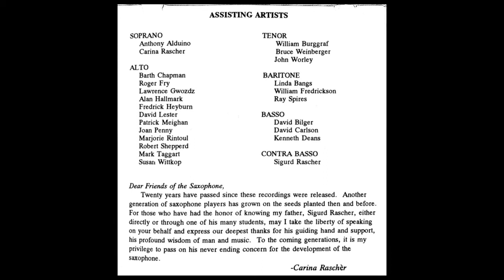The Rascher Saxophone Ensemble (1974/75) - J.S. Bach Wachet Auf BWV 140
The Rascher Saxophone Ensemble was recorded at Coronet Recording Co., Columbus, Ohio in 1974, and Union College, Schenectady, New York on July 2 & 3, 1975.
"This recording was made as a result of many summer workshops at various places led by Sigurd Rascher. The ensemble is not a professional group, but rather a gathering of saxophone enthusiasts, joined together by the love of their instrument. The development of the saxophone ensemble has made considerable progress and found even more lovers of this unusual medium, listeners as well as players. The repertoire has grown strongly; original works have been and are being written by well-known composers. Let us hope that Adolphe Sax's dream prevails!!!"

"Dear Friends of the Saxophone,
     Twenty years have passed since these recordings were released. Another generation of saxophone players has grown on the seeds planted then and before. For those who have had the honor of knowing my father, Sigurd Rascher, either directly or through one of his many students, may I take the liberty of speaking on your behalf and express our deepest thanks for his guiding hand and support, his profound wisdom of man and music. To the coming generations, it is my privilege to pass on his never ending concern for the development of the saxophone."
-Carina Rascher (1995)
On this Recording:

The full recording is available for purchase from the Sigurd Rascher Collection at SUNY Fredonia.